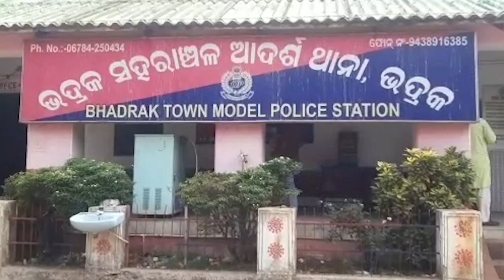ଆଖି ପିଛୁଳାକେ ଲୁଟ କଲେ ସୁନା ଚେନ୍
ଦେଖନ୍ତୁ ପୂରା ଭିଡିଓ...